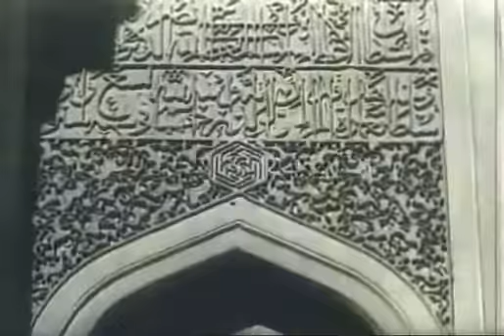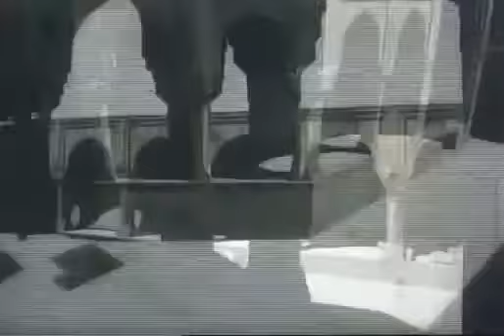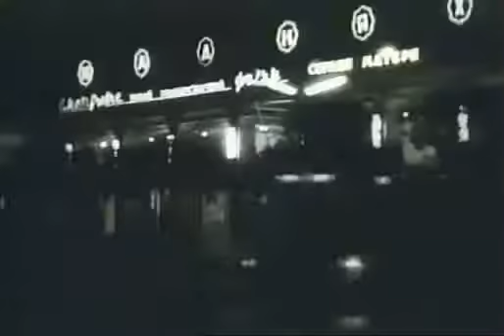10 dəqiqədə Köhnə Bakı - 1966 - (BÖLÜM 2)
Bu bağlantılarla bizi sosial mediada izləyə bilərsiniz